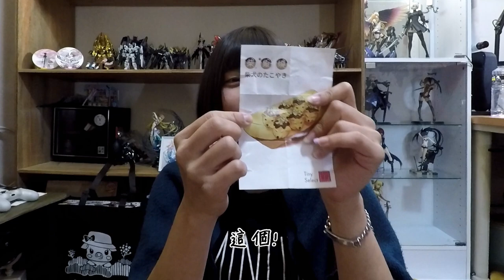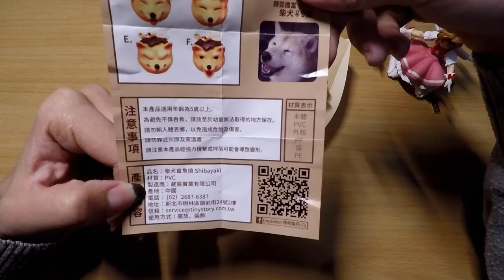[AK Plus]-柯妮就4要扭蛋 台灣設計師扭蛋柴犬柴魚燒 肚子餓了嗎?!老闆來一份~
這次開箱的是台灣設計師扭蛋柴犬柴魚燒
真的是光看就覺得肚子餓了...
你也餓了嗎?!趕快也來一份柴魚燒吧!!!

背景音樂１：How it Began